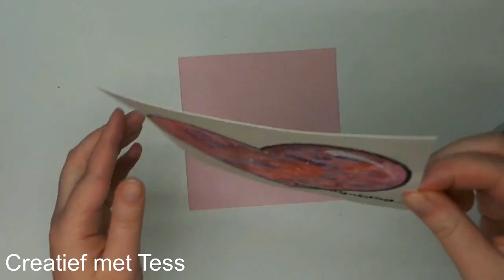DécoTime metallic watercolour paint en Carlijn Design Valentijn stempels | Valentijnskaart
Hooii allemaal,

Vandaag gaan we een Valentijnskaart met de metallic watercolour paints van decotime crafts en Valentijn stempels van Carlijn Design maken.
Veel kijkplezier!